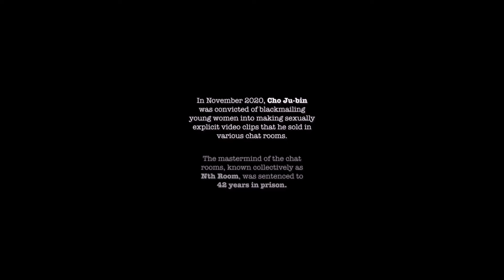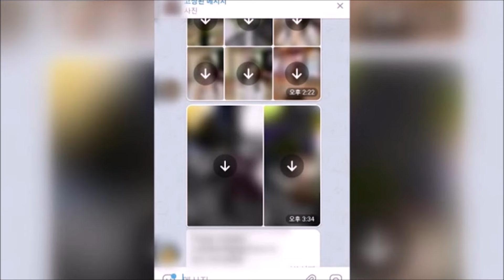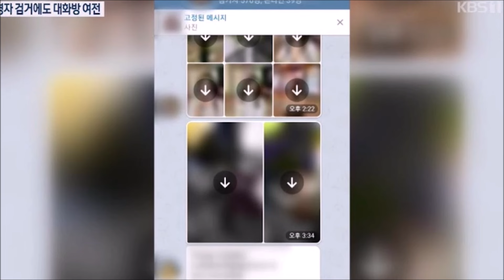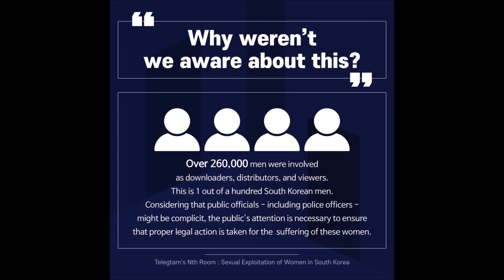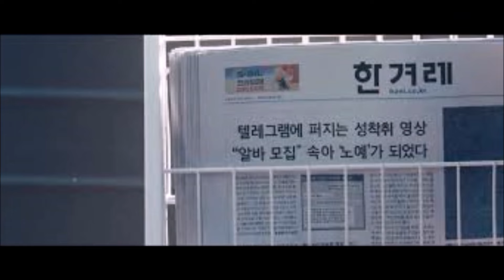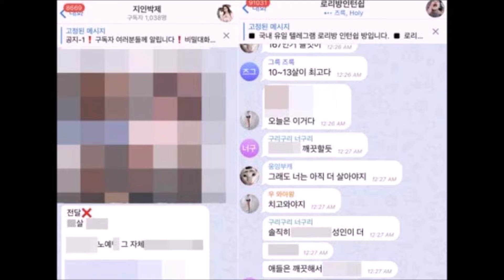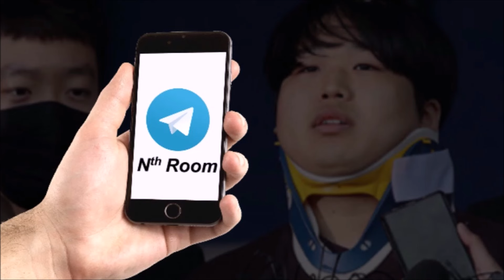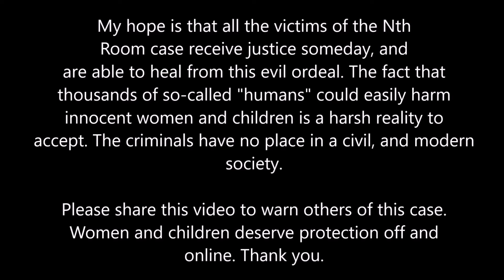The Nth Room Case: The Most Horrific Digital Crime Ring In South Korea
Welcome lovelies!